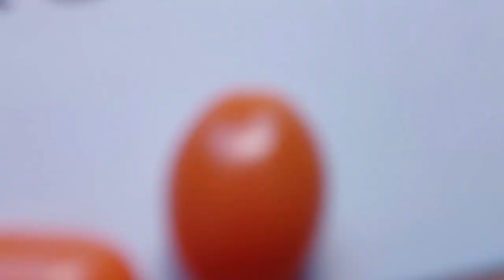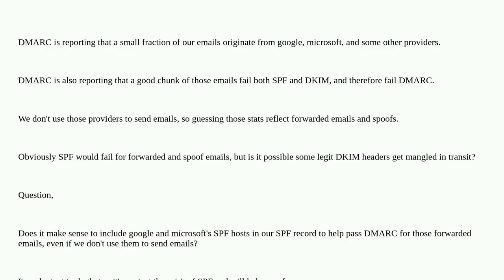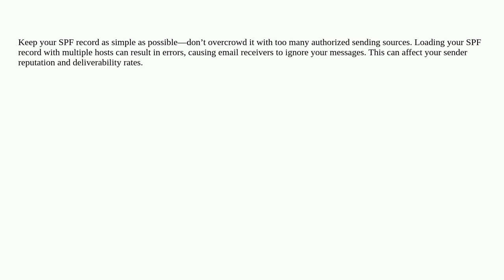Should we add SPF records of popular email providers?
A special thanks goes out to the community

  dkim spf dmarc